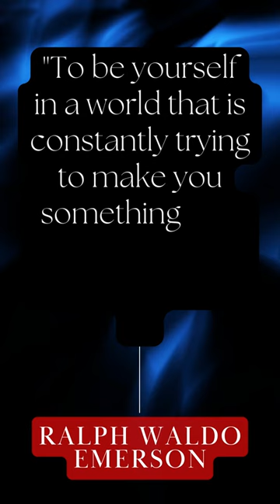quotes quotes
I tried very hard to get this video published, and I hope it deserves your attention.
I tried very hard to get this video published, and I hope it deserves your attention.© The material is copyrighted (audio and video), and any use without our permission will be punishable under copyright law.